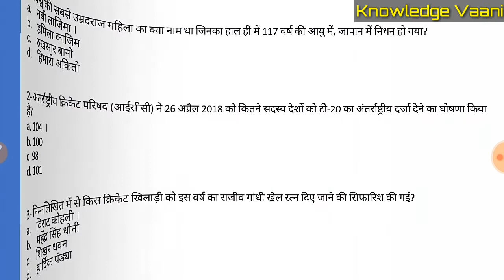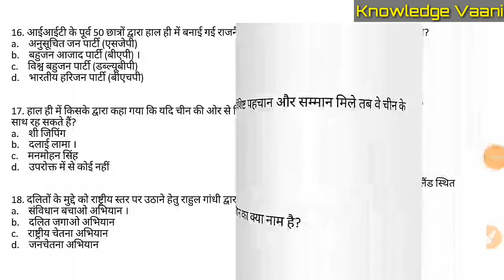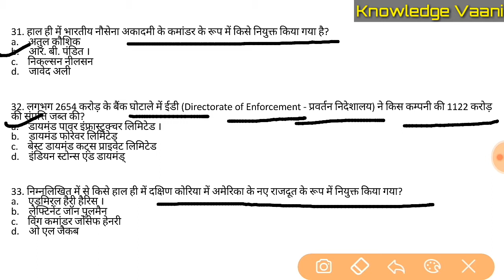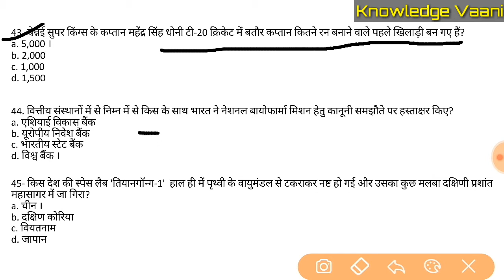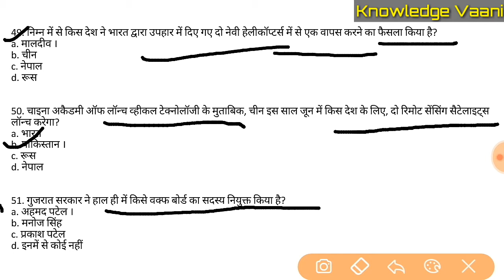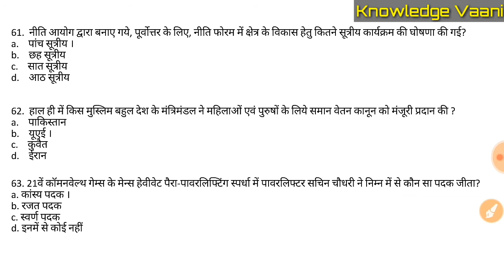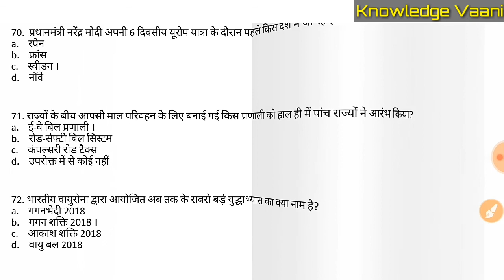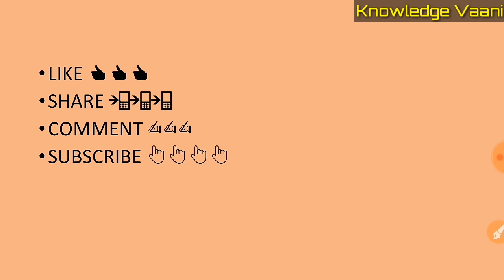Current Affairs : April 2018 | Only Important Current Affairs with MCQ 2018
Current affairs 2018 | Important current affairs 2018 | Current affairs April 2018 | Most important current affairs in hindi | Current Affairs India | Current Affairs MCQ | Current Affairs Quiz | Latest Current Affairs Quiz 2018.

Topic Covered -  नमस्कार दोस्तों इस वीडियो में , आपको April month के सभी महत्वपूर्ण करंट अफेयर्स के बारे में बताया गया है, जो आपके सभी प्रकार के Exams के लिए बहुत ही important हैं। करंट अफेयर्स के प्रश्नो का प्रस्तुतीकरण MCQ के द्वारा इस प्रकार किया गया है कि आप सभी को ये Exams  में याद रहें व आप इनसे लाभ ले पायें। इस वीडियो में आपके लिए सभी महत्वपूर्ण राष्ट्रीय व अंतराष्ट्रीय, खेलों , योजनाओं, नियक्तियों, आदि से जुड़े 70+ महत्वपूर्ण प्रश्नों का संकलन दिया गया है जो आपके लिए लाभदायक सिद्ध होगा । धन्यवाद।

☺Special Note For All☺ :  I Wanna  Thanks to my All Subscribers who is supporting me. Your Support encourage us.We will definitely do better than yesterday. Keep Supporting Us.

About Us- Knowledge Vaani is an Education YouTube Channel & here you wil find all Subjects's general knowledge videos with tricks, current affairs, Uttarakhand Gk videos & much more in hindi. Each video is publish at 3.30 pm Every Day.